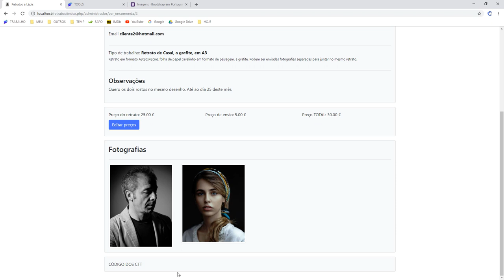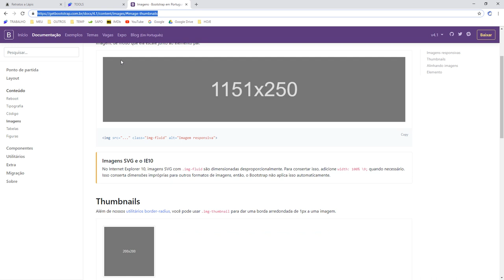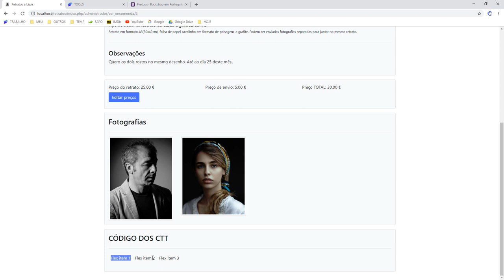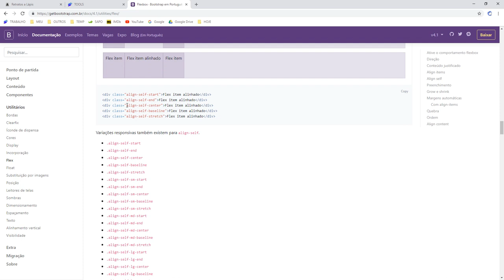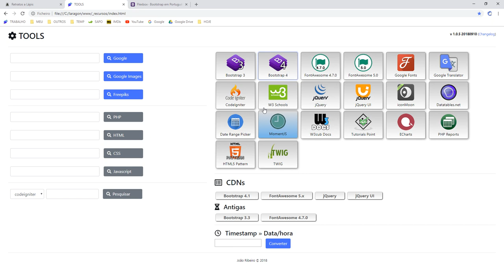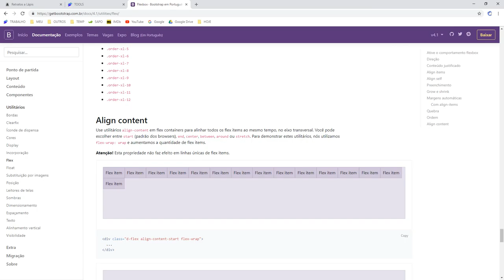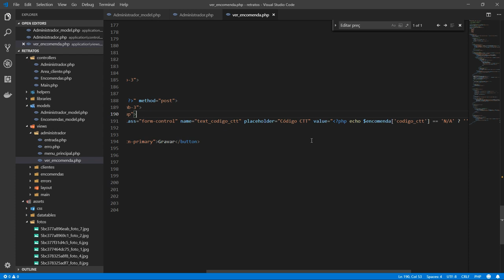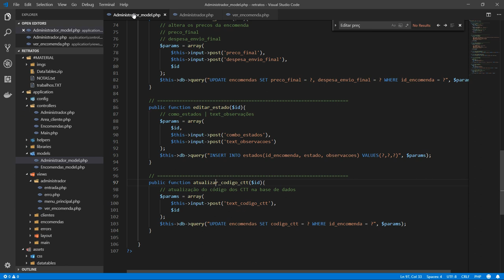#050 - Gestão do código CTT no backoffice - parte 1/2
Cursos Udemy:
🔗 Laravel 11: Framework, Ecossistema e Projetos Web
🔗 CodeIgniter 4 Júnior a Mestres com Projetos Web